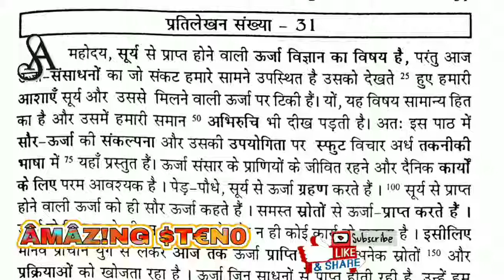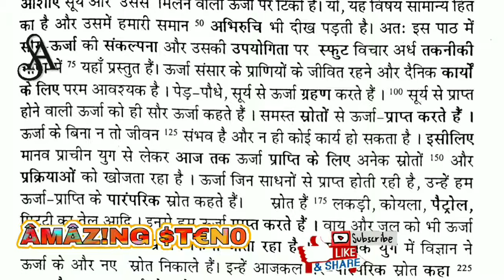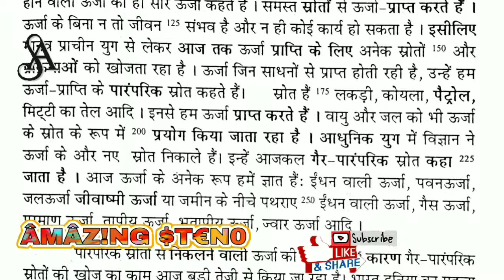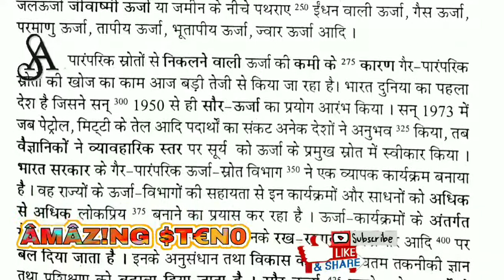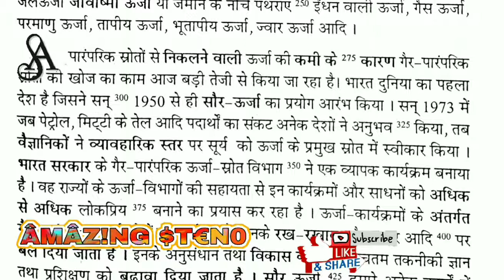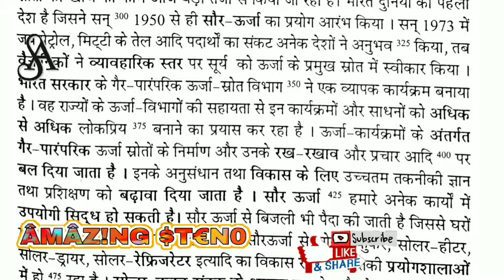EX-31(BOOK-2) 90 WPM HINDI STENO DICTATION